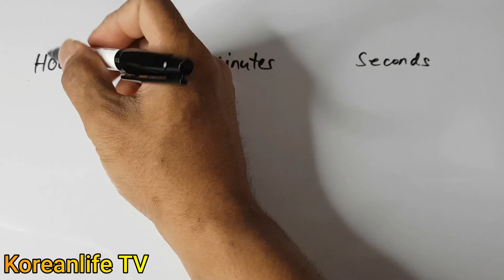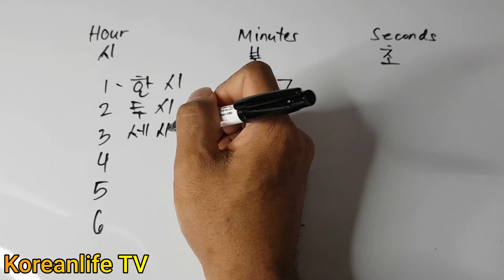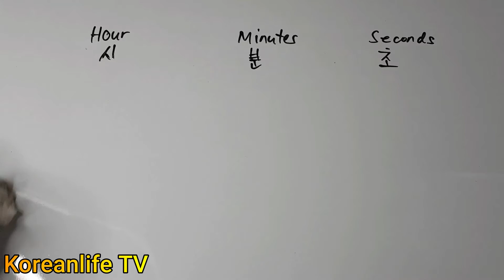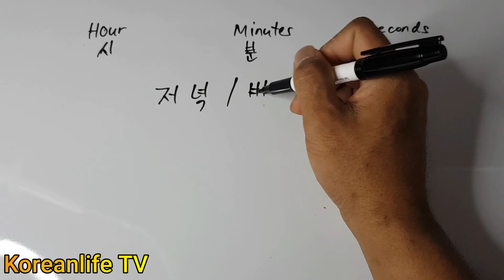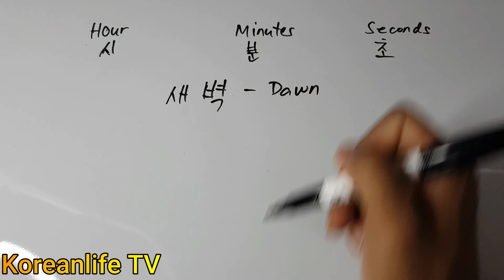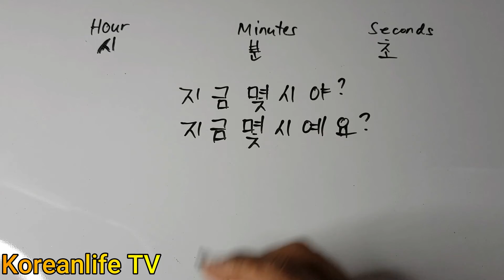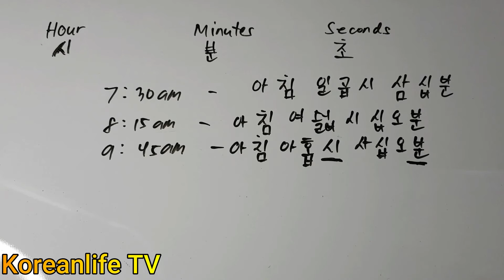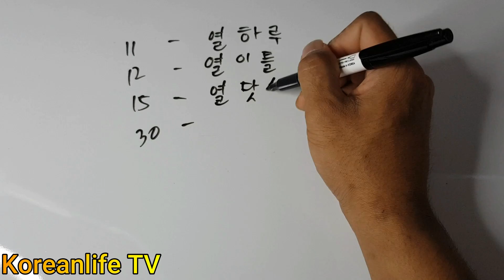Read and Write Korean time and Days /Paano Magbasa at Magsulat ng Oras at araw sa Korean language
sa Video na ito ay ituturo ko po kung paano tayo magbabasa ng Oras,Minuto at Araw in korean Language